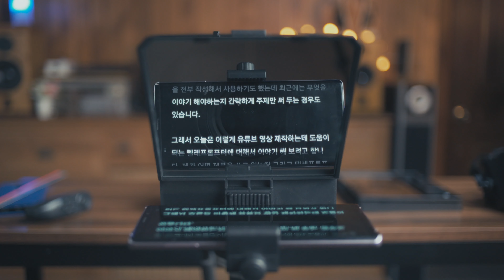저에게는 비밀이 하나 있습니다.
자연스러운 텔레프롬프터 사용법
영상에서 언급한 텔레프롬프터는 본인이 구매한 것입니다.

- Pronstoor Mini Teleprompter
- Feelworld TP10 Teleprompter

🦴 참고
- 영상에서 사용한 마이크와 인터페이스: 젠하이저 MKE600, 슈어 SM7b, Sound Devices MixPre-3 II
- 오디오 레벨은 -16 LUFS로 노멀라이즈 했습니다.
- 유튜브 챕터와 자막을 지원합니다.

⌚️ 타임라인
00:00 텔레프롬프터(Teleprompter)의 필요성
00:59 Pronstoor 미니 텔레프롬프터
01:44 스마트폰 앱 (Elegant Teleprompter)
01:53 사용 가능한 렌즈 화각
02:22 Feelworld TP10 텔레프롬프터
02:38 텔레프롬프터 화면이 크면 좋을까?
03:03 자연스러운 텔레프롬프터 사용법
04:14 스크립트(대사) 작성 방법
04:39 렌즈 화각과 시선 처리
05:25 맺음말